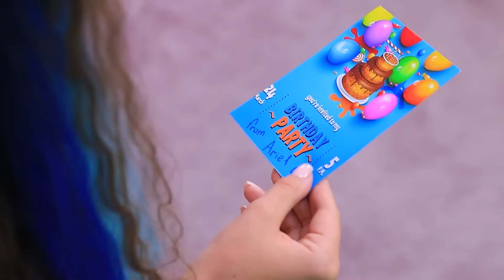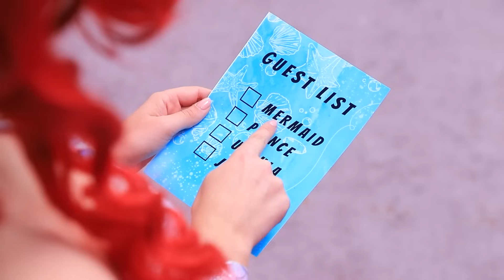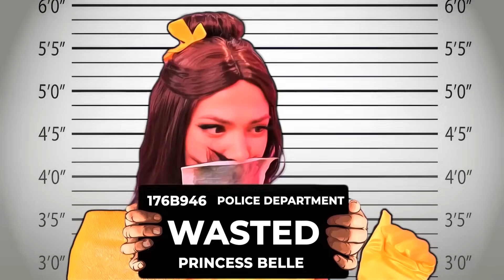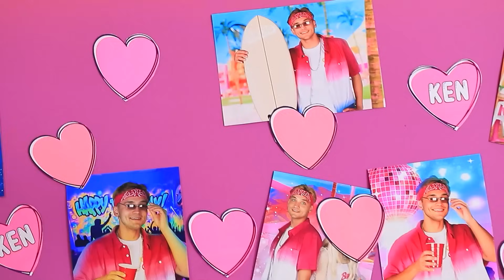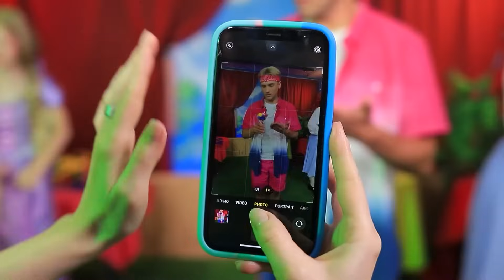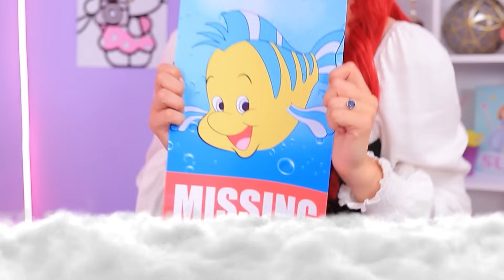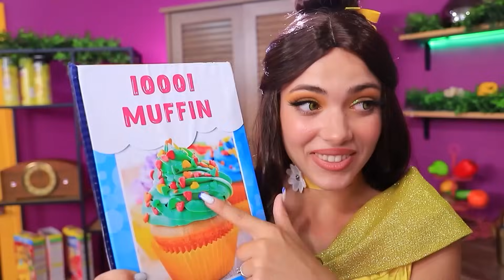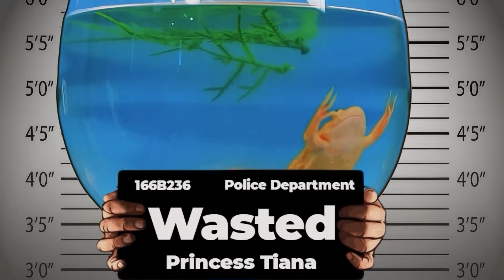Disney Prensesi Gerçek Hayatta! Deniz Kızı Öldürüldü!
Disney prenseslerinin kendilerini en sıra dışı ve öngörülemeyen durumda buldukları heyecan verici entrika ve gizem dünyasına hoş geldiniz - hapishane! Ama asıl soru şu: Deniz Kızı'nı kim öldürdü? Sevgili prenseslerimiz bu gizemli suçu gerçek hayatta çözmeye çalışırken karışık duygulara, eğlenceye ve inanılmaz bir olay örgüsüne hazır olun. Hapishanenin labirentlerinde gezinirken onları takip edin ve tüm peri masalı evrenini alt üst edebilecek sırları ortaya çıkarın! Bu gerçekten kaçırmak istemeyeceğiniz heyecan verici bir macera. Bize katılın ve zaman hızla akarken prenseslerin Deniz Kızı'nın katilini bulmasına yardım edin!